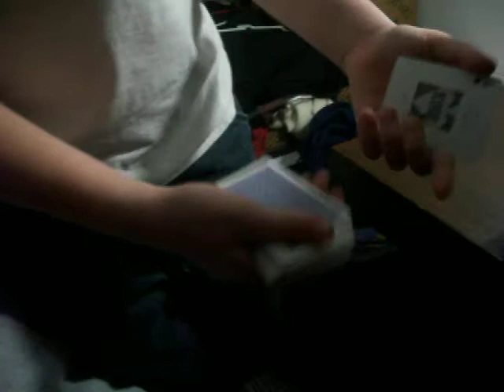4 ace robbers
if i get enough comments and likes i may show reveals